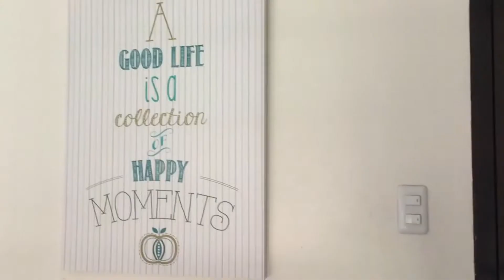CASA KATREENA BACKPACKERS' INN | Cheap Accommodation in Davao City | CHUY: U STAY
Relax and Enjoy in a Peaceful place you have always been looking for at an affordable rate.

Suite room is good for 3 adults or 2 adults and 2 kids. Good for family. Only P1,550 per night.

Includes cold and hot shower.

Standard room is good for 2 persons. P550 per night.

Small dorm type is good for 4 persons. 250/pax

Large dorm type is good for 6 persons. 250/pax

Their function hall is good up to 60 persons in which you can celebrate your birthdays, movie nights, meetings, seminars, conferences, & other events.

Only P850/hr (min of 3 hrs) to avail their function room. They also caters food & set up packages.

Located at Walk-in Alley, Ponciano, Davao City. Casa Katreena Backpackers' Inn got rooms for you and your friends to enjoy in an affordable price!